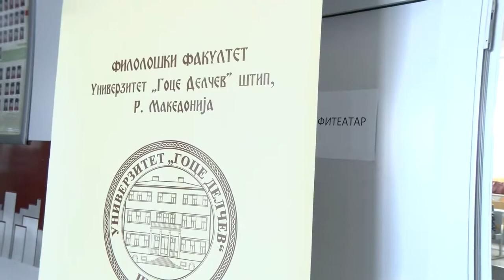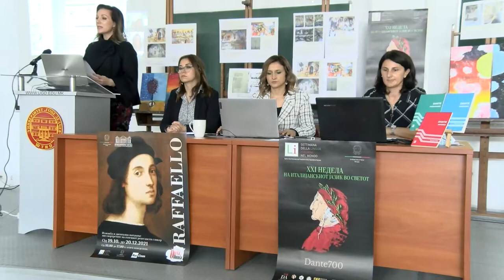Филолошкиот факултет ја одбележува Неделата на Италијанскиот јазик